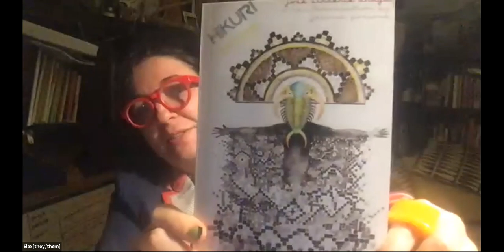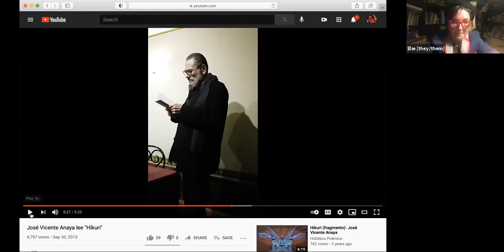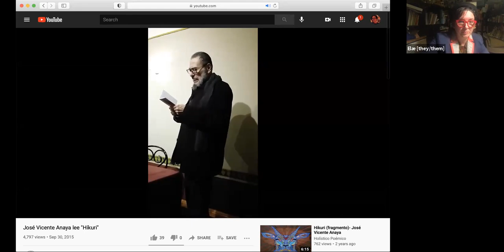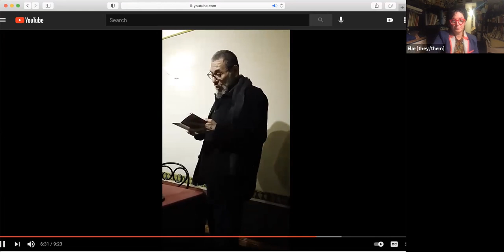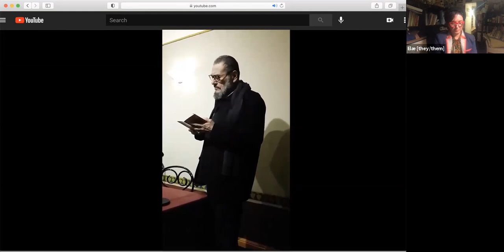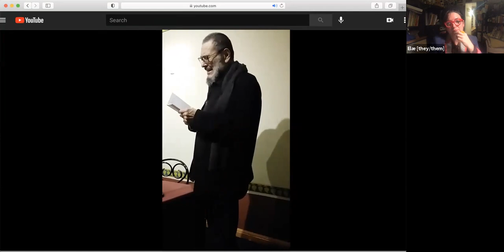ROSESUNWATER x HÍKURI : A TRANSLINGUAL OS CELEBRATION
[Originally recorded on January 24, 2021; hosted on Zoom.]

The OS & Liminal Lab are thrilled to share this very special evening featuring OS authors and translators, celebrating the release of Angel Dominguez's ROSESUNWATER as well as the recent release of José Vicente Anaya's HÍKURI, in a new translation by Joshua Pollock.

For this event, Dominguez and Pollock are joined by other brilliant OS community members, María Vasquez Valdez (KAWSAY, 2018), with her translator Margaret Randall (also the translator of Israel Dominguez's VIAJE DE REGRESO / RETURN TRIP, 2018; Chely Lima's WHAT THE WEREWOLF TOLD THEM, and Rita Valdivia's LA COMANDANTE MAYA, and Gregory Randall's TO HAVE BEEN THERE THEN, all 2017), as well as SUSURROS A MI PADRE author Erick Sáenz.

About ROSESUNWATER:
RoseSunWater is a collection of bioluminescent writing that seeks to keep memory alive in the face of colonial gentrification of the city, the peninsula, and the mind. The writing contained seeks to render the spillage of the spirit through ancestral retracings from Los Angeles to the Yucatán, from the orchard to the cenote and back to the sea. RSW is an attempt to finish a poem that Angel’s grandmother wrote, sleep-walking through time and space in search of the recuperation of ancestry, dreams, and a sense of home.

About HÍKURI:
‘Híkuri (Peyote)’ is Mexican Infrarealist José Vicente Anaya’s cult-classic poem. Influenced by his participation in a series of peyote ceremonies in his native Chihuahua, Anaya charts a transformative journey inwards, towards a psychedelic convergence of inside/outside, male/female, past/present, self/other. Incorporating Rarámuri language and traversing territory associated with ecopoetics, ethnopoetics, modernism, and infrarealism, Híkuri (Peyote) presents a utopian alternative to EuroAmerican colonial modernity—a reclamation of autonomy and poetic nomadism.

This event features translingual texts as well as original works in Spanish alongside their English translations, and is only a sampling of the incredible Spanish-English translation catalog from the OS; another incredible translingual text in this vein is Brent Armendinger's STREET GLOSS, for which we held a wonderful translingual event at Berl's in Brooklyn in the Fall of 2019.